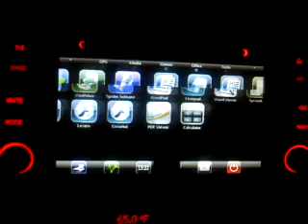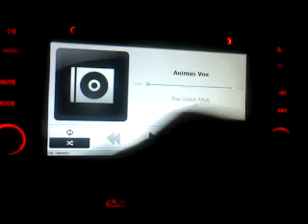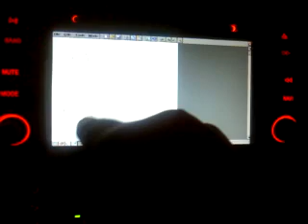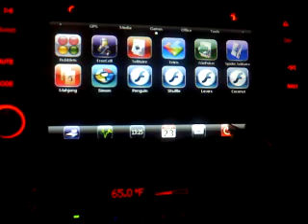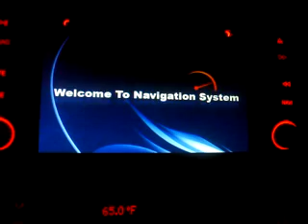DVN-E46 WinCE Hack & Fat Fingers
Messing about with the WinCE Hack offered by FlyDigital showing off some of its features including MSpaint.  For MS paint goodness navigate to 1:50